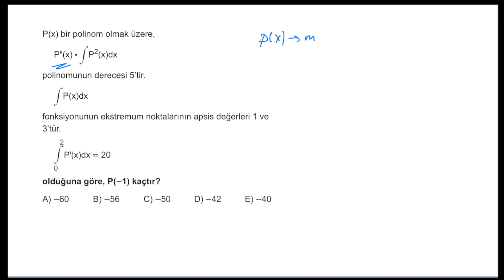3 in 1 | Ayt 'lik | İzlemeden Geçme 👍